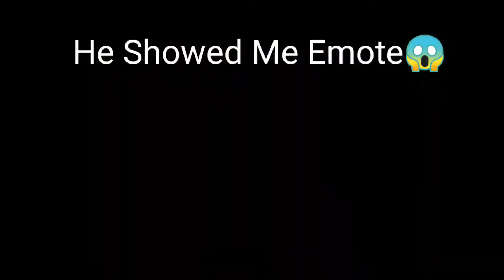You Show Me Emote, I Will Tell You Legit Meaning Of Emote👿🔥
Edited By @HB_OP_VSC
Thumbnail By @HB_OP_VSC

Edited From Kinemaster Only

My Device Realmi Y3
4GB RAM 64GB ROM

My In Game Name
ᴴᴮ★OP_VSC

1v3 custom Battle

Comment for 1v4

Game Credits GARENA FREEFIRE MAX

We Allow Everyone To Make Reaction video or make a same Video But Please Do Not Copy It.

1 vs 3 free fire,
1v3 free fire,
1 vs 3 free fire,
1v3 free fire,
garena freefire 1v3 18,
garena freefire 1v3 15,
garena freefire 1v3 10,
garena freefire 1v3 19,